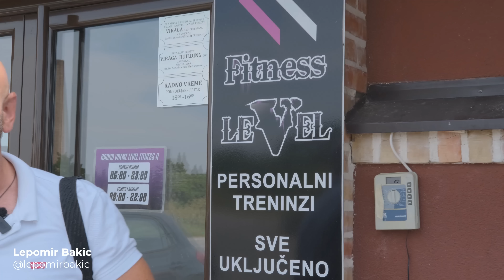Koji je vaš IZGOVOR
✦ 4k Content ✦